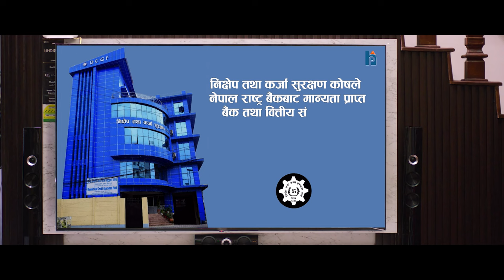भारतले जितको मानसिकता बोकेको छ, इङ्ल्यान्डले दक्षिण अफ्रिकालाई हराउन सहज छैन : Sandip Paudel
भारतले जितको मानसिकता बोकेको छ, इङ्ल्यान्डले दक्षिण अफ्रिकालाई हराउन सहज छैन : Sandip Paudel ||  विश्वकपमा हामी ||